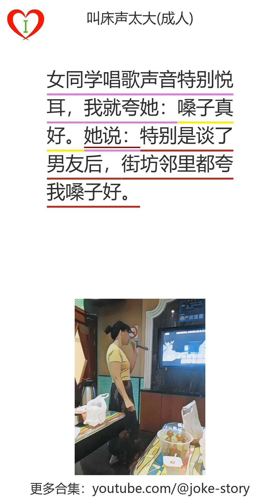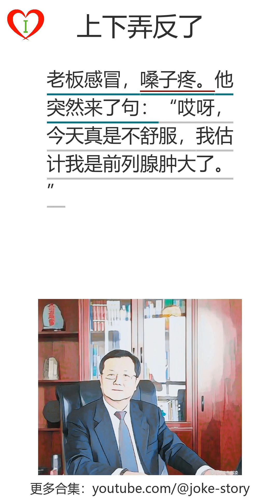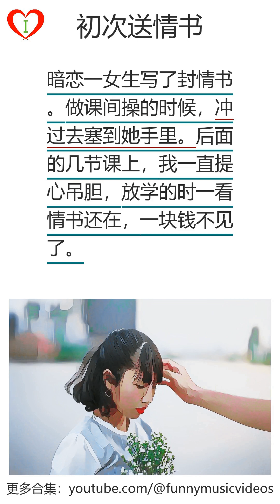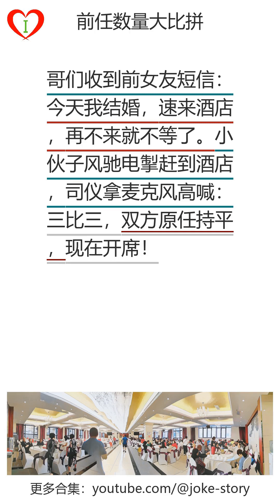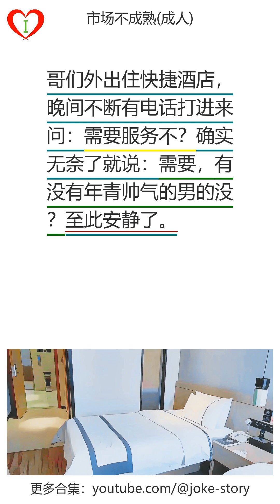爆笑合集学习中文对话(533)：先从兄弟做起：叫床声太大(成人)：看来比你聪明：看不出来：迟早的事情||爆笑|笑话|学习中文|游戏化学习中文|听书|有声书|段子|有声读物|搞笑|学中文|听故事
00:00:00 爆笑合集学习中文对话(533)
00:00:03,920 第2页， 先从兄弟做起：闺蜜一点儿有没有女人的样子！我就说她：你矜持点好吧，跟个爷们样，以后谁敢娶你！
00:00:13,720 第3页， 叫床声太大(成人)：女同学唱歌声音特别悦耳，我就夸她：嗓子真好。她说：特别是谈了男友后，街坊邻里都夸我嗓子好。
00:00:26,680 第4页， 看来比你聪明：女儿看我买的防晒霜说：老妈，你真的认为这个东西有效吗？它连自己都帮不了，盒子写着避免日照。
00:00:39,510 第5页， 看不出来：我妈各种嫌弃：你瞧你又懒又胖，赶明儿跟着你叔去学开挖掘机减减肥。我一女孩能开挖掘机吗？你不说，谁知道你是女孩？
00:00:54,220 第6页， 迟早的事情：梦见老公死了，哭醒了还是很难过，抱着老公不断的哭。老公问道：“我怎么就死了？”“被我气死了”
00:01:05,870 第7页， 勉强答应：“妈，我跟你说个事儿啊，你不许拒绝我。”“你说不拒绝我偏要拒绝。”“这不，明天就是母亲节了，走，我带你买礼物去！”“那我就勉强跟你去呗。”
00:01:21,680 第8页， 确实是被捅的后果(成人)：老公突然问我：你19岁那年为啥休学一年？家里出了变故。那你肚子上面怎么有一道疤？其实那是大一混社会被人捅了！
00:01:34,790 第9页， 来四瓶啤酒：陪女同学吃宵夜，女同学说：“你陪我喝点吧！”“不了，我不会喝酒。”“我也不会喝，而且一喝醉就爱乱亲人。”
00:01:49,580 第10页， 上下弄反了：老板感冒，嗓子疼。他突然来了句：“哎呀，今天真是不舒服，我估计我是前列腺肿大了。”
00:02:01,570 第11页， 孙猴子也要关：有个贼偷水果被巡逻队抓了要关起来。贼说：不就偷了山竹，至于关起来吗？巡逻队说：我们这里以前有个猴就偷了一个桃，被关了500年。
00:02:17,270 第12页， 初次送情书：暗恋一女生写了封情书。做课间操的时候，冲过去塞到她手里。后面的几节课上，我一直提心吊胆，放学的时一看情书还在，一块钱不见了。
00:02:33,000 第13页， 彼此彼此：被老婆打得鼻青脸肿，找哥们诉说冤屈。这是你平时太软弱造成的，你应该像老虎。他老婆厉声问：做老虎干什么？哥们马上说：好让你做武松啊！
00:02:51,600 第14页， 前女友的复仇：哥们说：电面、两轮技面都通过了，最后一轮人事，她居然是我前女友：让你来面，就是要让你体会一下被抛弃的感觉。
00:03:06,019 第15页， 前任数量大比拼：哥们收到前女友短信：今天我结婚，速来酒店，再不来就不等了。小伙子风驰电掣赶到酒店，司仪拿麦克风高喊：三比三，双方原任持平，现在开席！
00:03:25,849 第16页， 你也可以让同学看看：同学们，请考试的得分9字开头的站起来，让同学们看一下你们的好成绩。我考了9分，应该也算9字开头吧。
00:03:38,519 第17页， 嫁不出去打死你：有个男生给我写情书，老哥领着我去找那男生说：我是你大舅哥，以后有零花钱一定要给我。气的我告诉了爸妈，爸妈狠狠揍了哥哥一顿！
00:03:52,439 第18页， 估计得分手：女友跌倒，我连忙拿出手机拍照。女友脸一沉：“你在笑的同时，有没有想过别人。”我一愣，赶紧把刚才拍的照片分享朋友圈。
00:04:07,849 第19页， 市场不成熟(成人)：哥们外出住快捷酒店，晚间不断有电话打进来问：需要服务不？确实无奈了就说：需要，有没有年青帅气的男的没？至此安静了。
00:04:22,039 第20页， 工作辛劳原因：女上司把我单独留下问：“你喜欢69吗？”“喜…喜欢。”后来，我就开始了朝6晚9的生活。
00:04:32,569 第21页， 主要是因为高度合适：哥们面试，面试官说：小伙子，你不要紧张啊。我真的没有紧张啊。不紧张你坐茶几上？